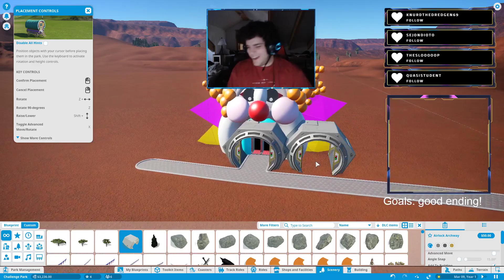what monstrosity have i created